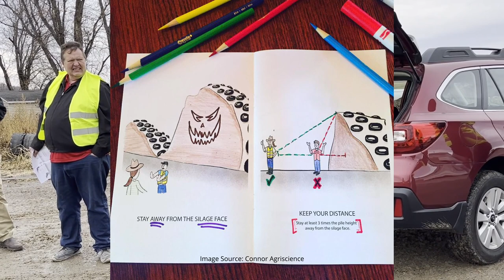Feed Center Management and Safety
Join Connie Kuber, co-owner of Connor Agri-Science, as she discusses safety around the feeding center.